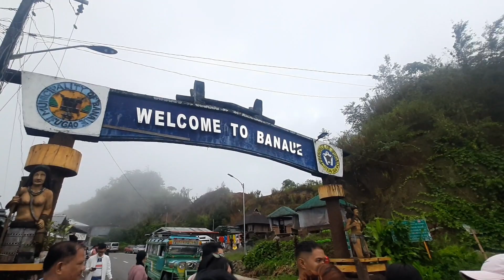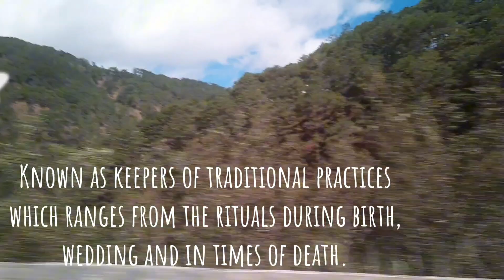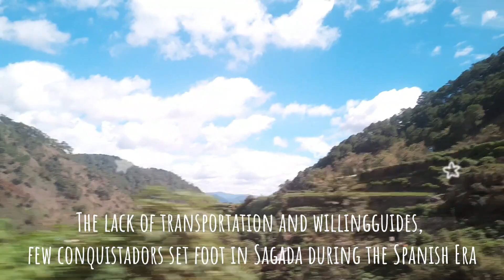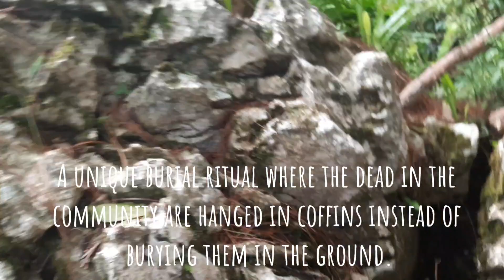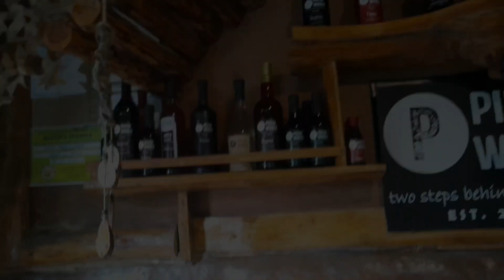LRBCHANNEL GOES TO SAGADA MT. PROVINCE